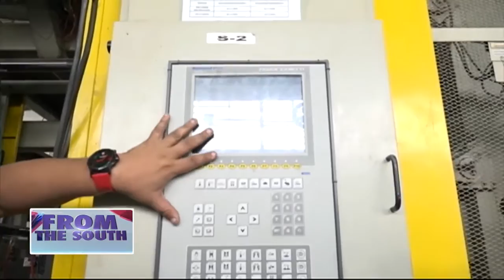Occupied Venezuela Factories Launch Their Own Production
If a factory stops producing, the workers should take it over. That's the message that Venezuela's president, Nicolas Maduro, has repeated in recent weeks, as his government tries to revive the economy and reduce its dependence on much reduced oil revenue. Iain Bruce has been to a small occupied factory in the center of the country.